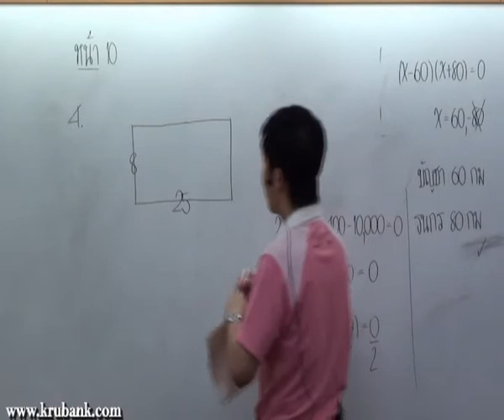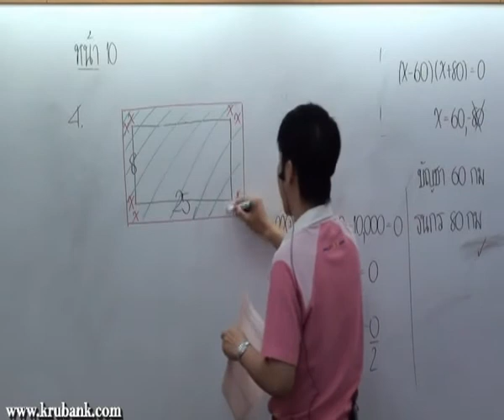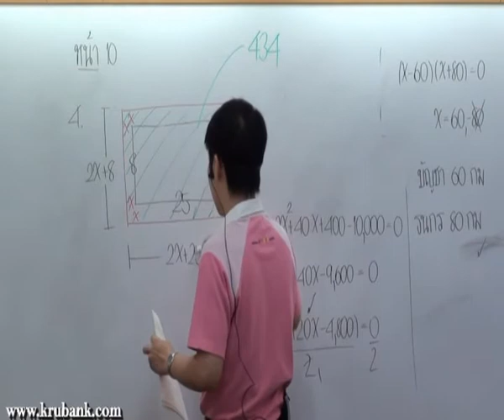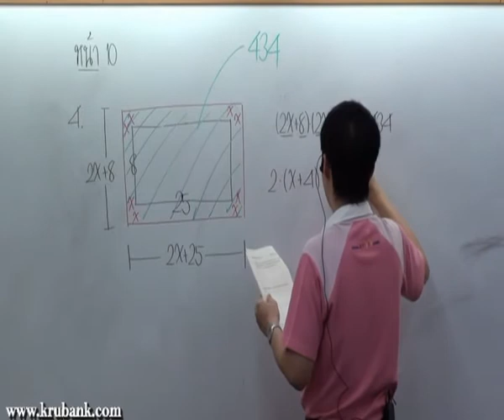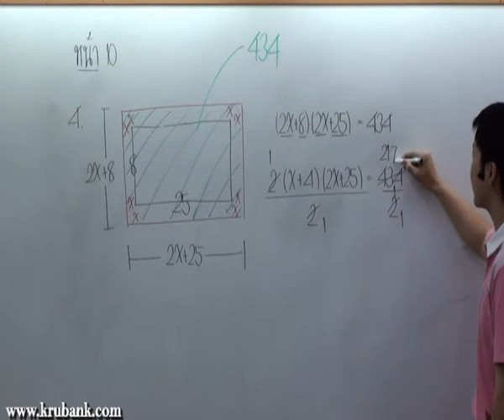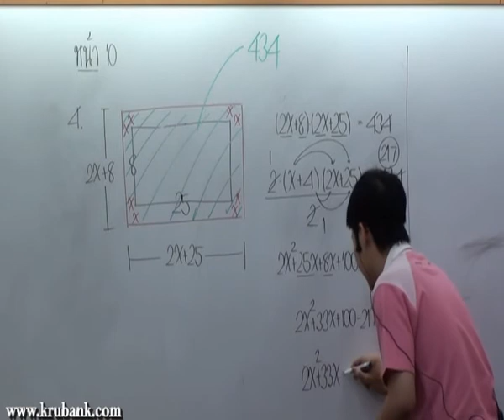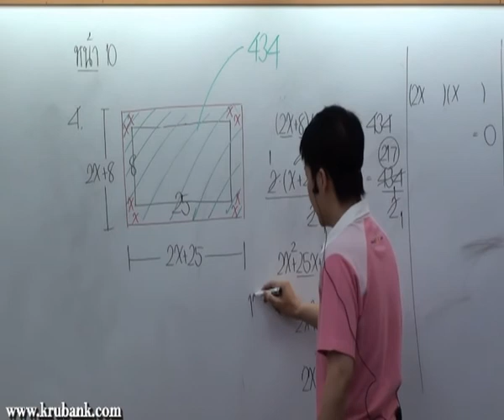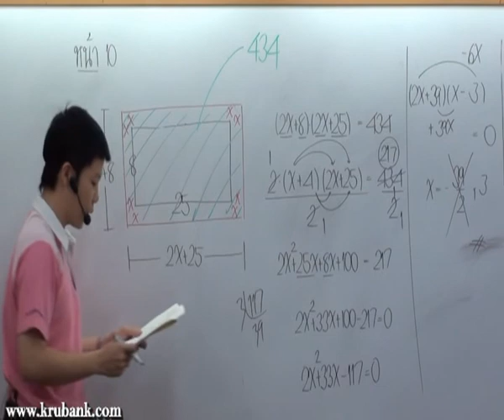สมการกำลังสอง ม 3 คณิตศาสตร์ครูพี่แบงค์ part 10